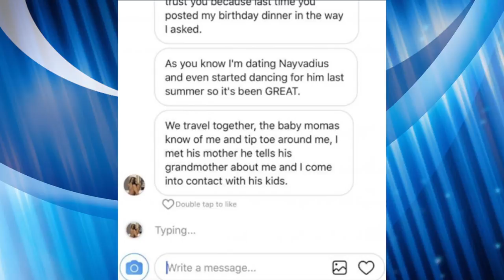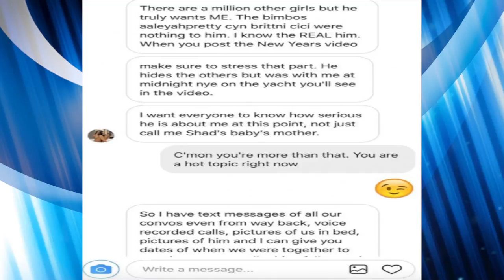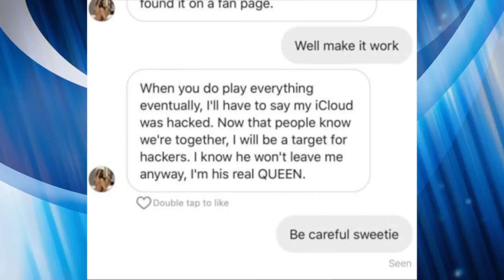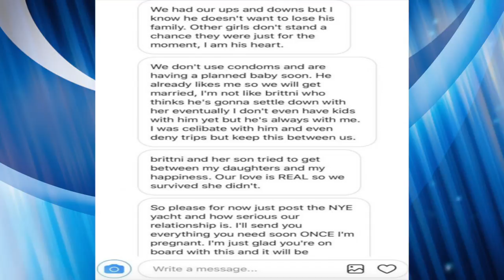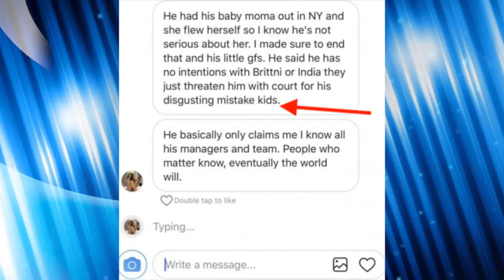Future RESPONDS to Joie Chavis leaking info to blogs & calling his kids mistakes